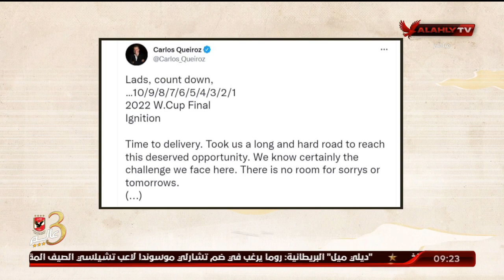الغربال.. لقد اشتعلت! المنيسي يستعرض تغريدة "كيروش".. والقيعي: لو تأهلنا علي حساب السنغال لازم وقفه.